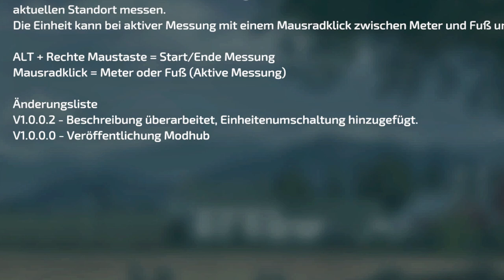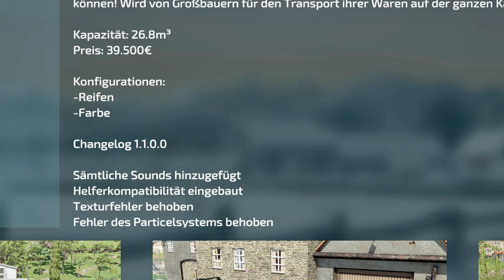LS22/FS22 - 5 Updates - 8 Neue MODS - Modhub - REA22 Wheels - Towing Chain With Hook - Kuhstall30x18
Kracher Mod:  REA22 Wheels